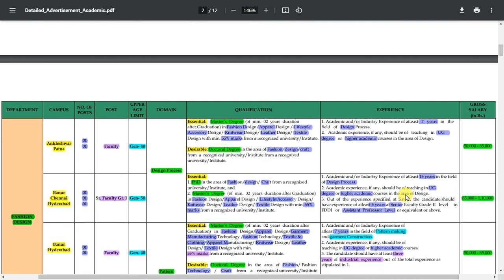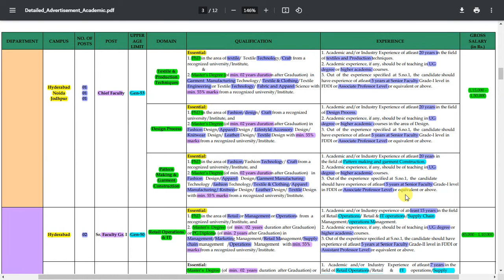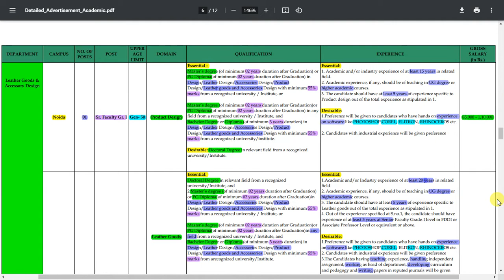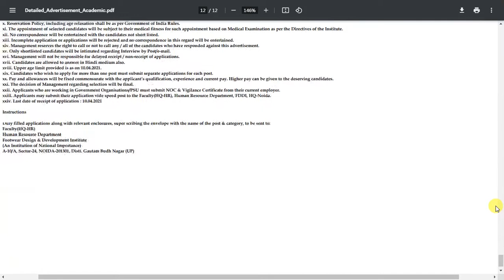Teaching cadre recruitment 2021|FDDI| footwear design and development institute|Jobs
Teaching cadre recruitment in footwear design and development institute 2021.

Send the Application by speed post
To:
Faculty(HQ-HR),
Human Resource Department,
Footwear Design & Development Institute
(An Institution of National Importance)
A-10/A, Sector-24, NOIDA-201301, Distt. Gautam Budh Nagar (UP)